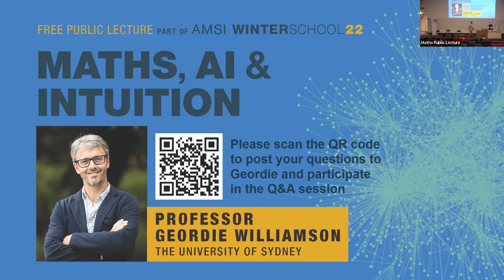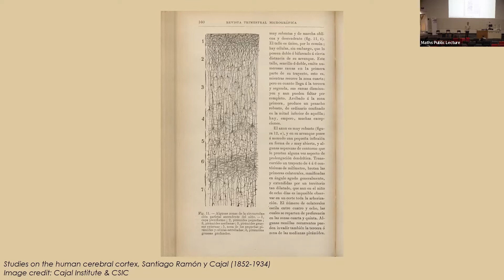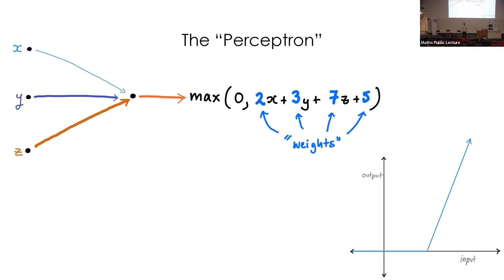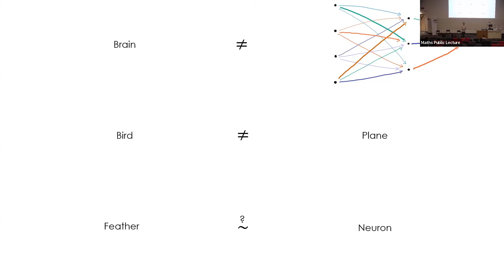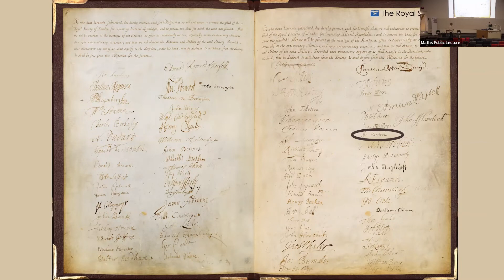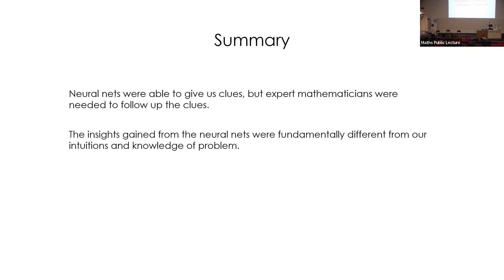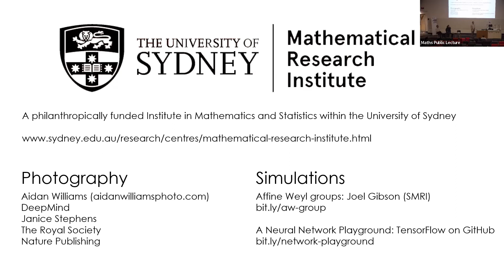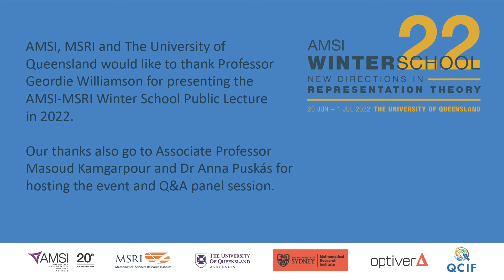Maths, AI and intuition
This online public lecture was given by Professor Geordie Williamson from the University of Sydney's Mathematical Research Institute. The lecture held at The University of Queensland's St Lucia campus was delivered as part of AMSI Winter School 2022.